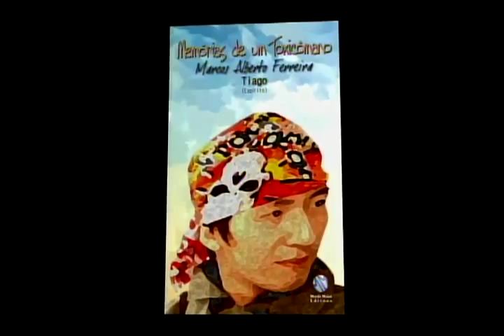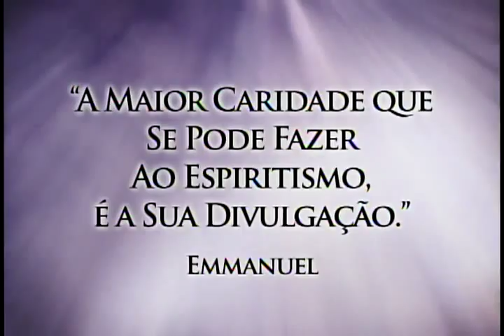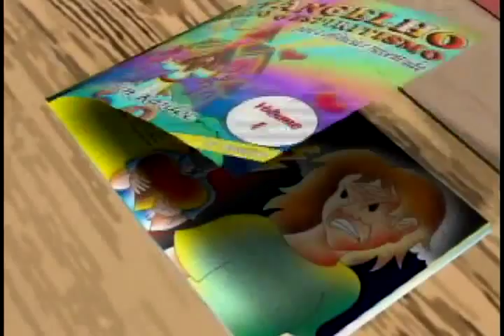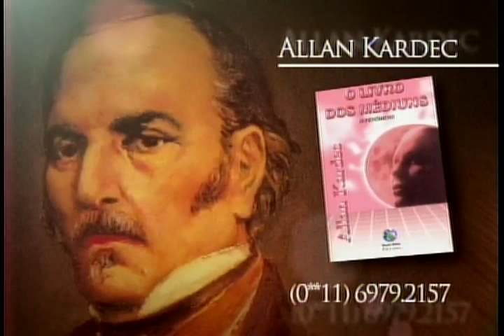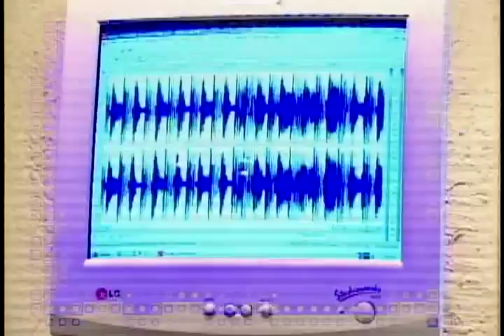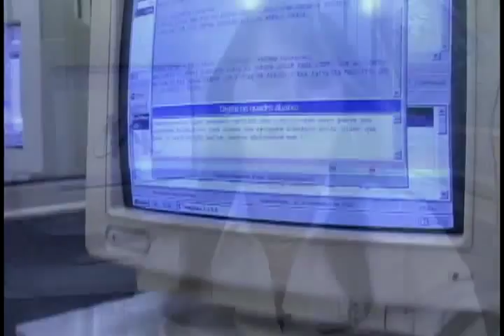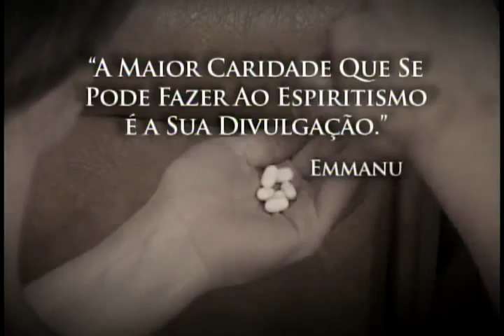Nova Consciência 41 - Zanaroti, A transformação do mundo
Jether Jacomini entrevista personalidades do Mundo Espírita